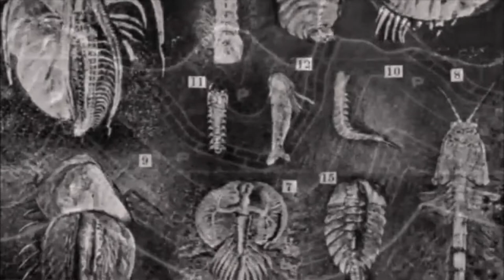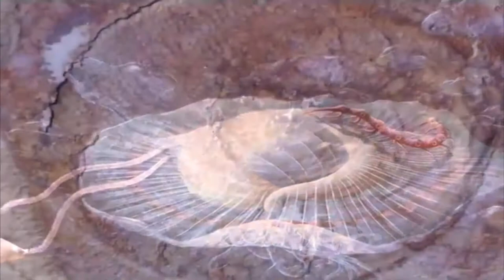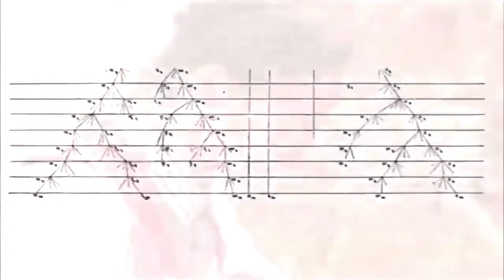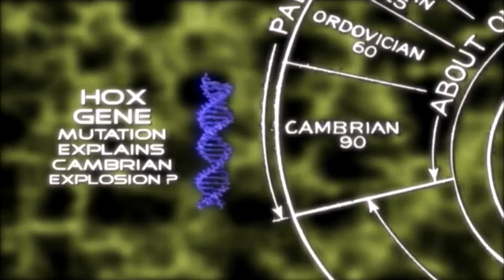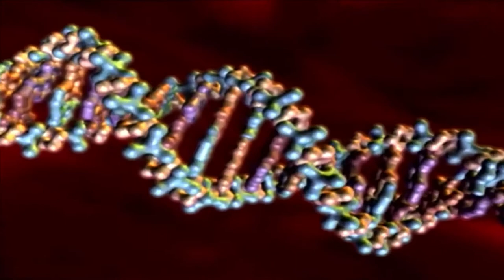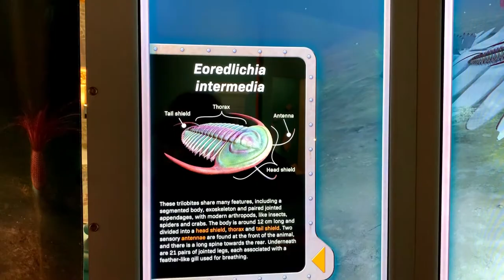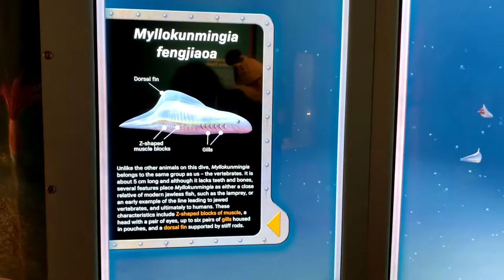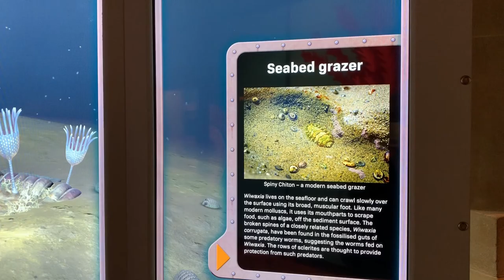The Cambrian Explosion Turns Darwin’s Tree of Life Upside Down! Creation Evidence.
The Chengjiang fossil site in Yunnan Province, southern China is one of the famous sites where Cambrian and Precambrian fossils are collected. What is known as the Cambrian Explosion has caused Darwin’s Tree of Life theory a catastrophic blow.
Professor JY Chen quote ‘Darwin’s tree is a reverse cone shape, very unexpectedly our research is convincing us that major phyla is starting down below at the bottom of the Cambrian. The base is wide and gradually narrows, this is almost turned a different way.’
Zhou Qui Gin, Senior Research Fellow, Chengjiang Fauna, quote ‘I do not believe that animals developed gradually, I think animals suddenly appeared...We have found 136 different kinds of animals, they represent diversity in phyla and classes, so the sudden appearance makes them very special.’
If every animal body plan is found in the Cambrian layer then their transitional fossils MUST be found in the Precambrian! What they have found are fossilised embryos of sponges, no intermediate fossils.
Stephen C Meyer quote ‘If you can preserve an embryo you can preserve an animal!’
I have added a modern depiction of the Cambrian fossil animals presented in a video format from the Oxford University NHM. Please note the diversity and complexity these animals have, and that according to Darwinian evolution theory Myllokunmingia Fengjiaoa is the ancestor of human beings!